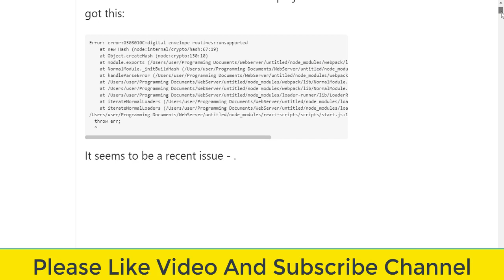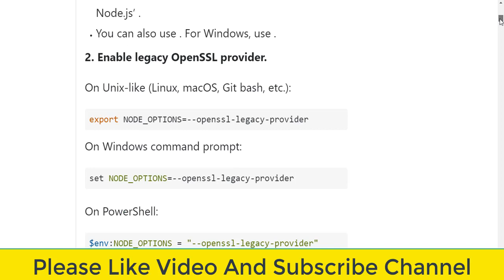How to fix error:0308010C:digital envelope routines::unsupported on NodeJS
With thanks & praise to God, and with thanks to the many people who have made this project possible!